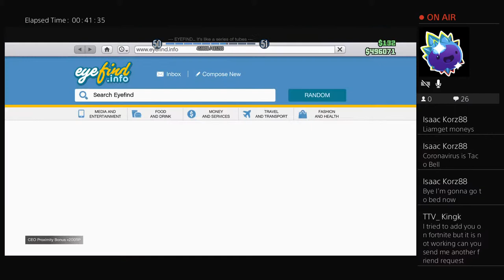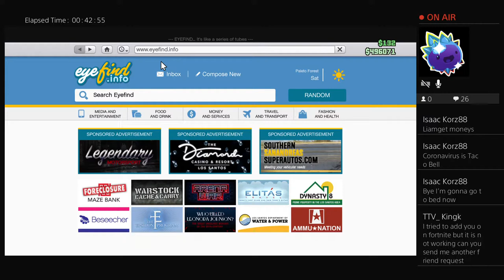Gta5 EPISODE 4 and Dj